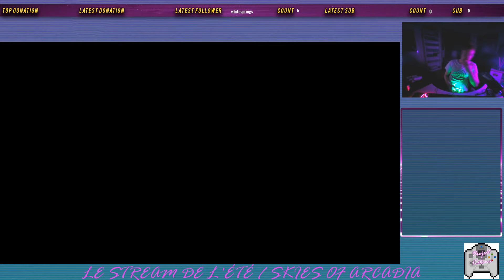LE STREAM DE L'ÉTÉ / Skies of Arcadia #9 - Visite chez les pauvres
Le neuvième  épisode du stream de l'été sur le RPG cultissime Skies of Arcadia, dans sa version Legends (GC).
Pauvreté, pnj qui se plaignent, et un gamin chiant au programme !
Pour voir les stream en direct, tout les infos sont sur la page Facebook Project Katana: